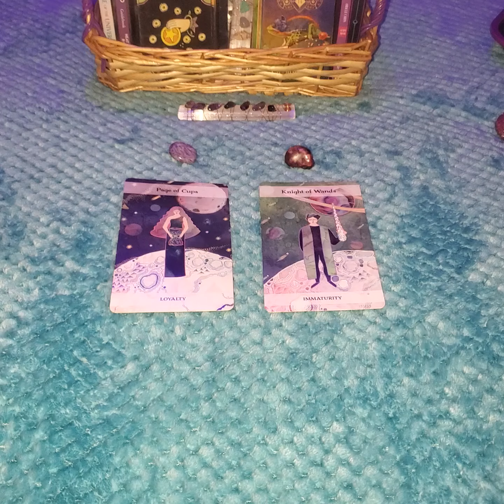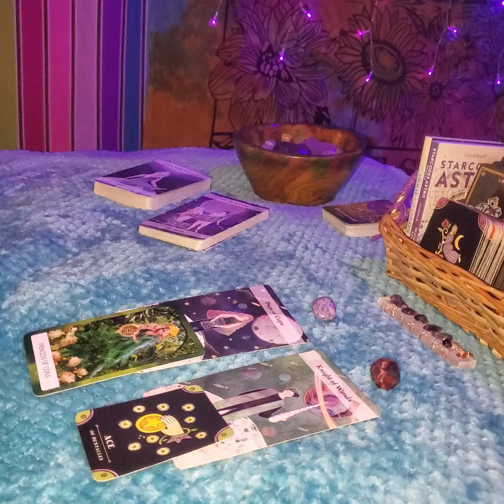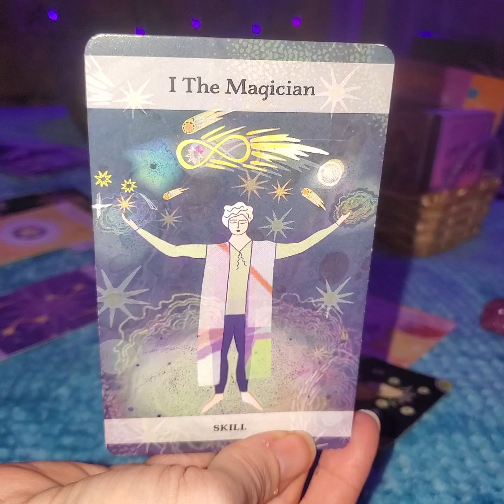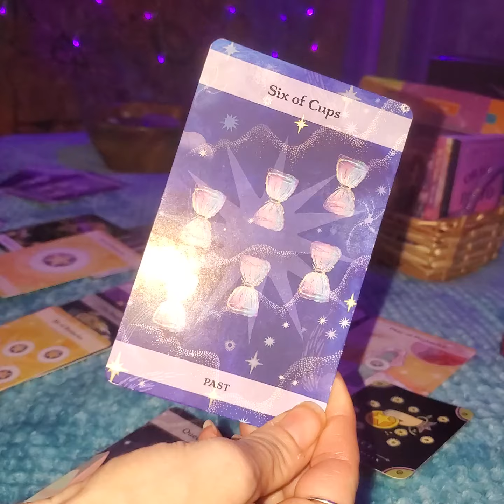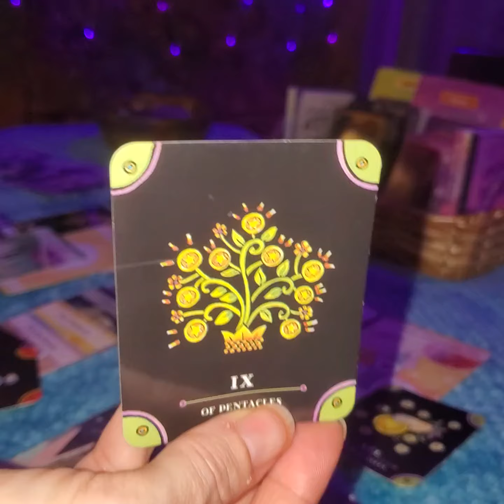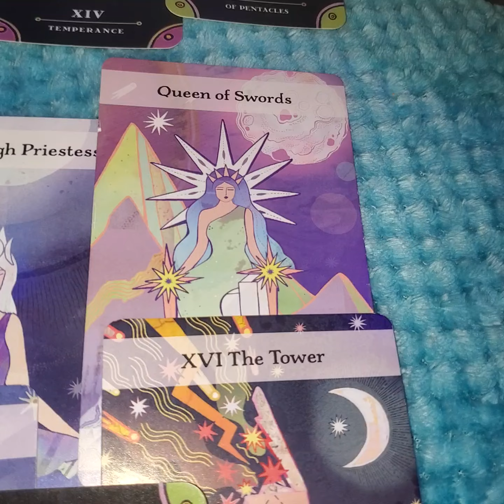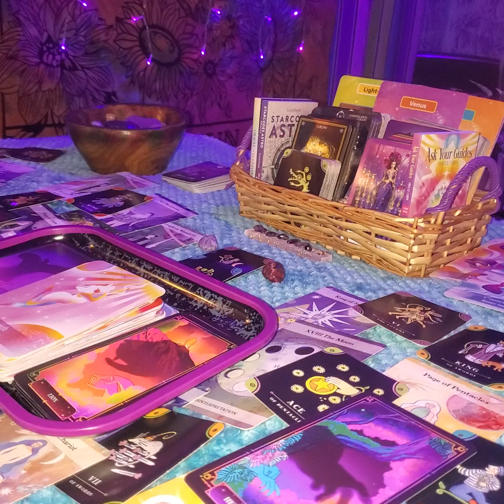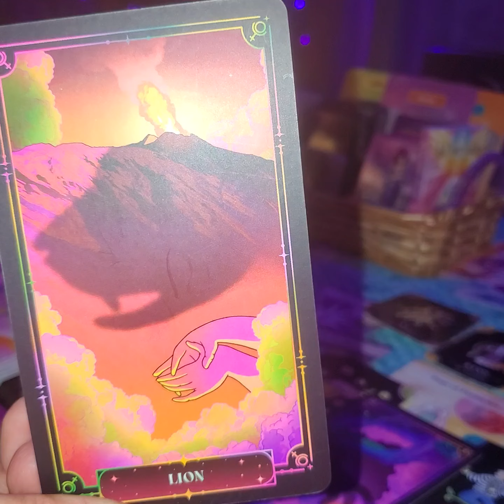🍒Capricorn💖~LET'S DO A LOVE READING! WHO'S GOT THEIR EYES ON U & WILL THEIR BE CONTACT? ✨1010💖1111